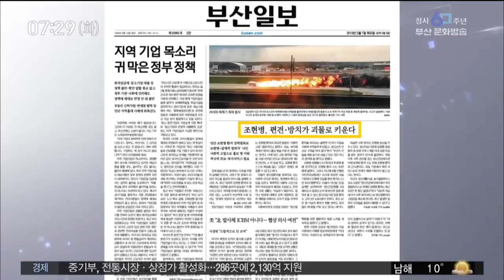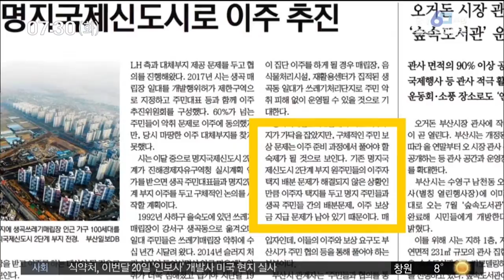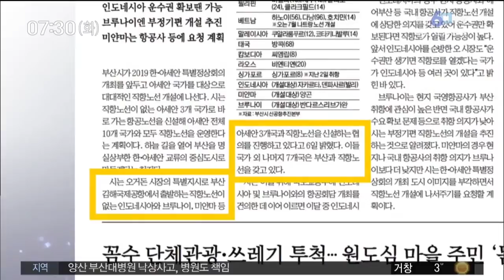오늘신문읽기 부산MBC20190507